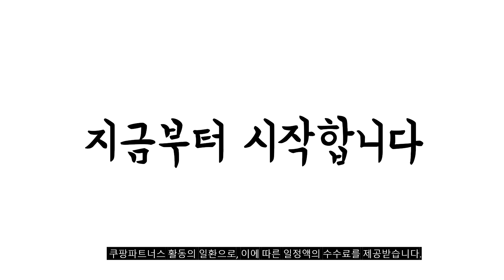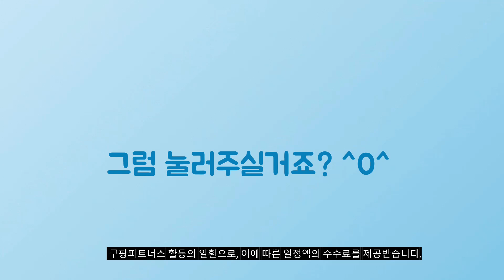2024년 가성비대박 도시락통 추천순위 TOP10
❤️❤️❤️ 도시락통 구매 가격 평점 리뷰 정리해 봤어요! ❤️❤️❤️

[00:06]
10위. 락앤락 데일리 코튼 도시락 찬합 직사각 3단 [24,900원]

[00:11]
9위. 모던하우스 피크닉 직사각 2단 도시락 900ml + [11,820원]

[00:17]
8위. 락앤락 DOSILOCK 스타터팩 3단 도시락 360ml + [11,800원]

[00:22]
7위. 코멧 밀짚 도시락 세트 1100ml + 850ml [13,690원]

[00:28]
6위. 스텐도시락통 전자레인지 직장인 도시락통 샐러드 런치박스 2단 [25,000원]

[00:33]
5위. 소풍 밀프랩 직장인 스텐 도시락통 1개 런치박스 [16,800원]

[00:39]
4위. 락앤락 데일리 코튼 도시락 + 가방 세트 [17,840원]

[00:44]
3위. 락앤락 데일리 코튼 도시락 + 가방 세트 [19,990원]

[00:50]
2위. 다소다 밀짚 도시락통 직장인 런치박스 전자레인지 밀프랩 [14,900원]

[00:55]
1위. 다소다 밀짚 도시락통 직장인 런치박스 전자레인지 밀프랩 [14,900원]